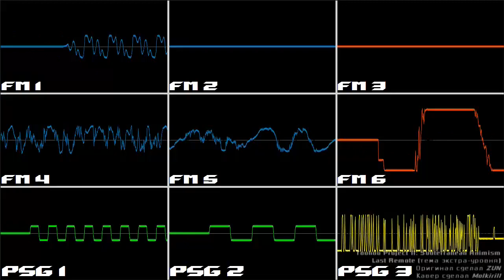Touhou Project (SA) - Last Remote (YM2612 + SN76489, DefleMask)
Ну наконец-то... все экзамены сданы на так себе (три пятёрки и одна четвёрка, близкая к 5), и всё пытался доделать хоть один кавер, но я это сделал! И вот он - Last Remote на Сеге, хотя я планировал доделать трек на Денди.